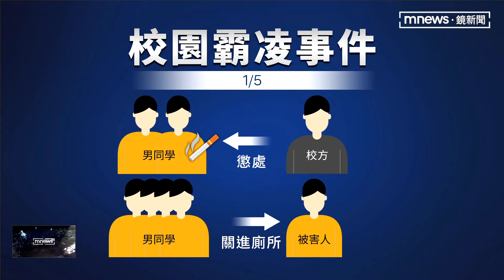基隆某高職傳霸凌事件 4學生廁所內圍毆1人｜鏡新聞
基隆一所高職16日發生鬥毆事件，4名男學生在廁所圍毆一名男同學，被毆打的男學生崩潰當場破門而出，而據了解，疑似是動手學生懷疑被害男學生向老師打小報告，因此心生不滿將人帶進廁所內圍毆，對此校方表示已啟動防治小組會議進行調查，要加強反霸凌和校安宣導。